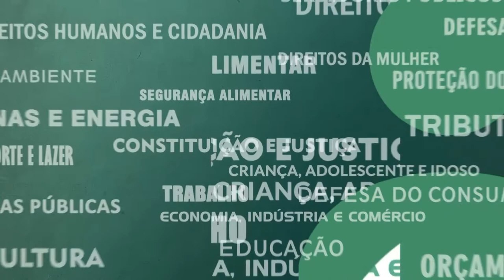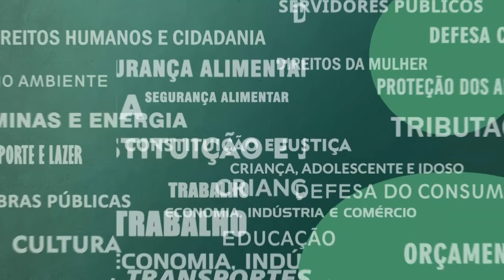Resumo Comissões - Com. Tributação e CCJ - Regulamentação Fundo Soberano